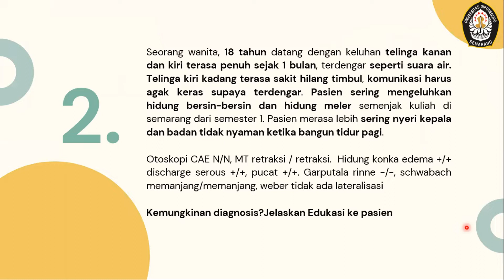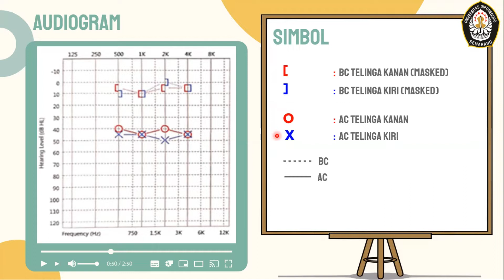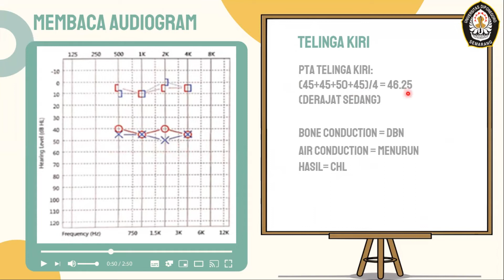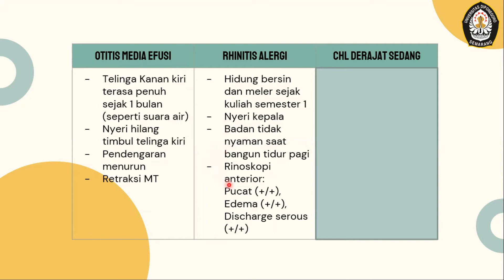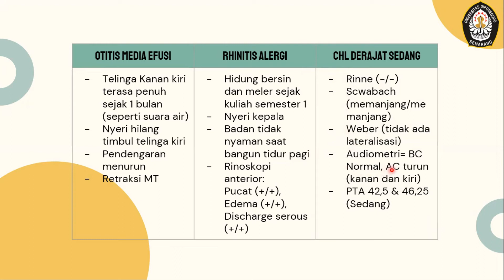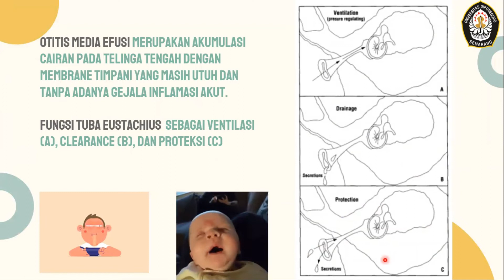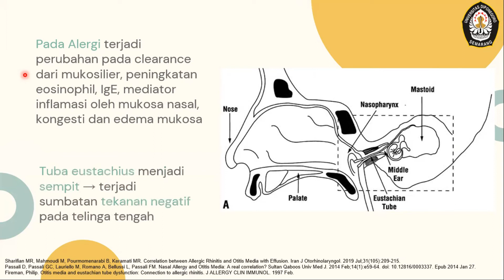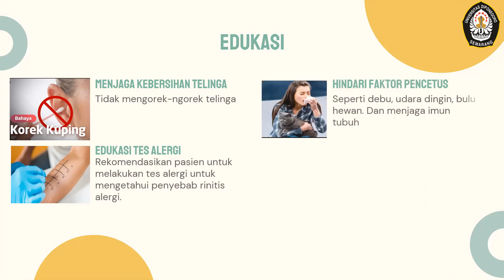Analisa Kasus Gangguan Dengar (Otitis Media Efusi e.c Rhinitis Alergi Dengan CHL derajat sedang)